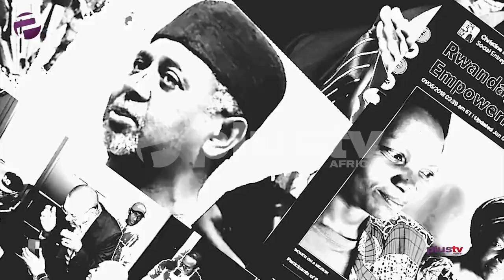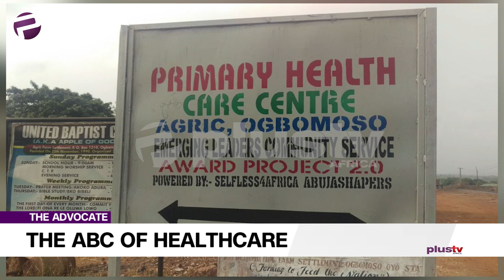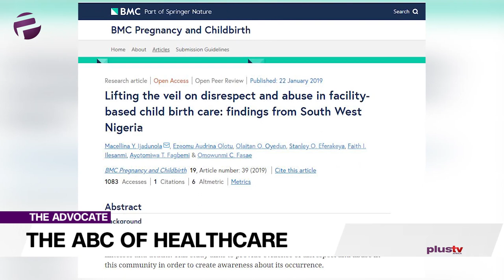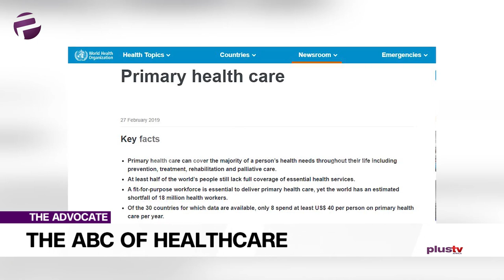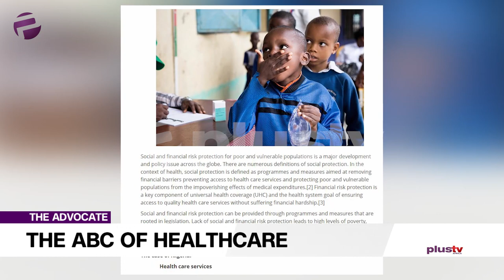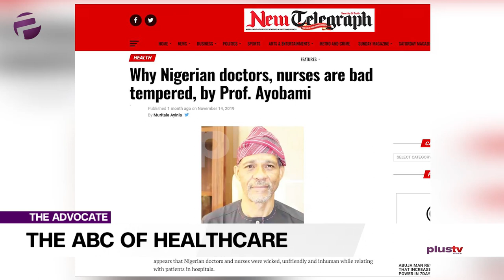The Value Of Primary Health Care System In The Society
Rukevwe or Ruky as she likes to be known, is landing with an unapologetic bang; she will be throwing a hard punch by taking on.